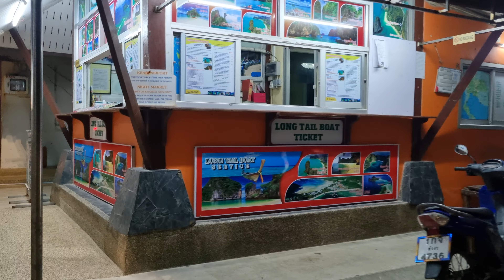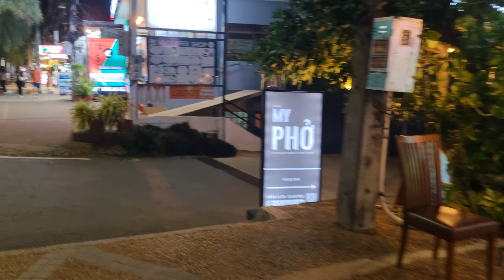Evening Walk, Ao Nang Beach, Krabi, Thailand